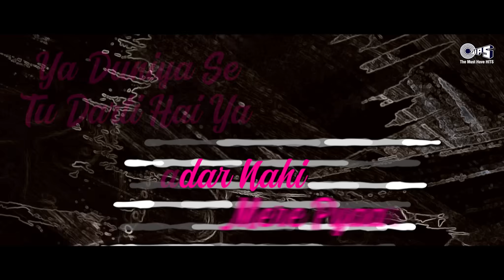Do Baatein Ho Sakti Hai - Imtihan ( LYRICAL) | Kumar Sanu | 90's Hits | Saif Ali Khan, Raveena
Song : Do Baatein Ho Sakti Hai
Movie: Imtihan
Singer: Kumar Sanu
Music Director: Anu Malik
Lyricist: Faaiz Anwar

Lyrics:
Do Baatein Ho Sakti Hai
Sanam Tere Inkaar Ki
Ya Duniya Se Tu Darti Hai
Ya Kadar Nahi Mere Pyaar Ki

Kabse Khada Main Raahon Main
Apna Dil Bichaye Hai Hai Hai Hai
Ho Kabse Khada Main Raahon Main
Apna Dil Bichhaye
Lekin Meri Mohabbat Pe
Tujhko Yakeen Na Aaye

Sanam Tere Takraar Ki
Kya Dil Hai Tera Patthar Ka
Ya  Chahat Nahi Dildaar Ki

Dar Hai Kahin Is Jeevan Ka
Sapna Toot Na Jaaye Haay Haay Haay
Ho Dar Hai Kahin Is Jeevan Ka
Sapna Toot Na Jaaye
Main Ban Jaau Paagal
Aur Duniya Hasi Udae

Ab Toh Jeet Ya Haar Ki
Kehde Mujhse Main Mar Jaon
Ya Thaam Le Baahein Yaar Ki